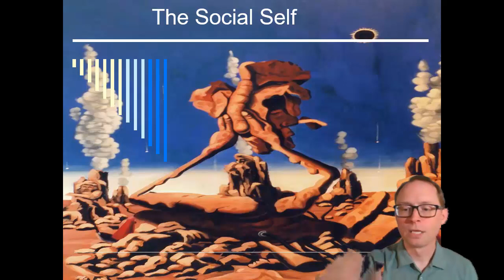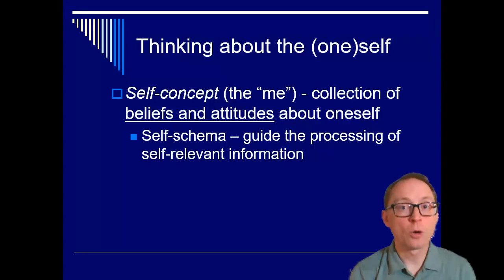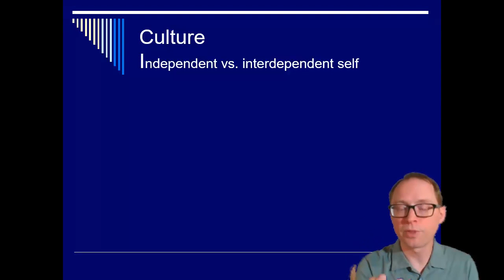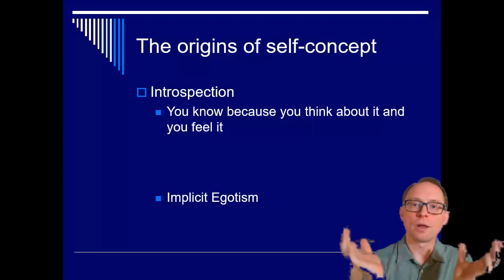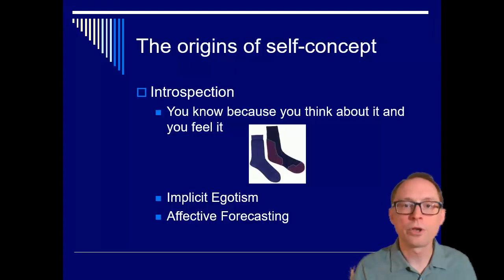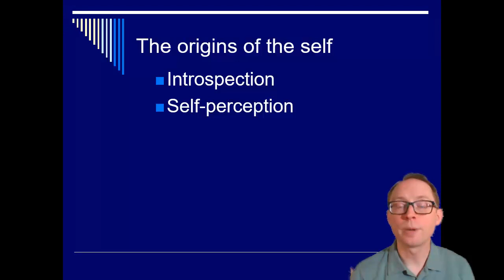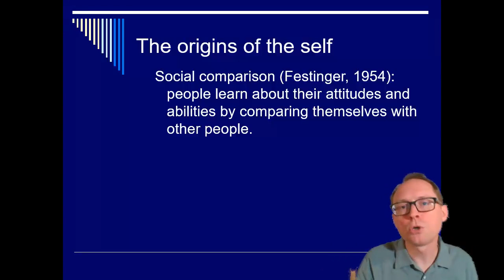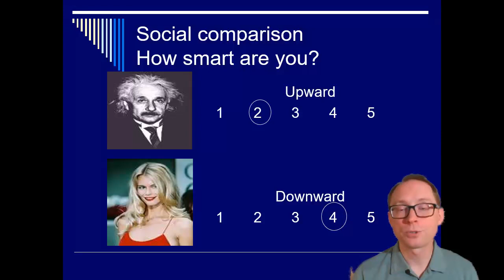PSYC 2606 Self concept part 1